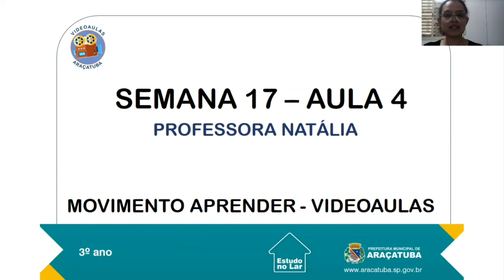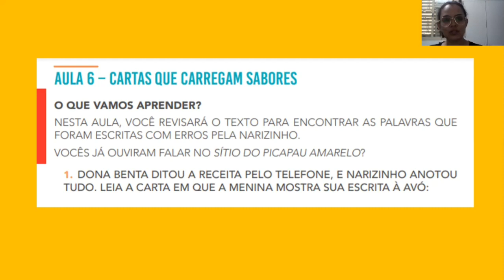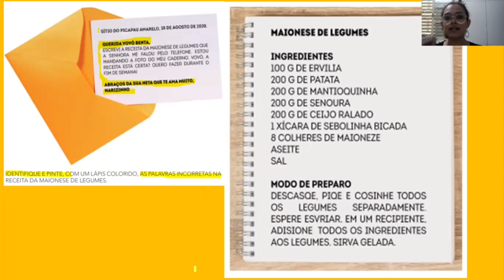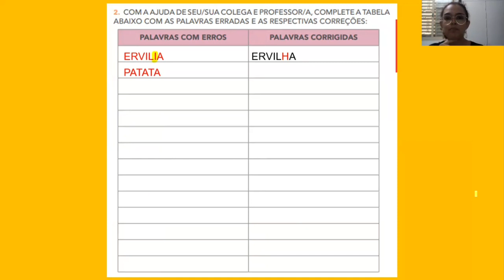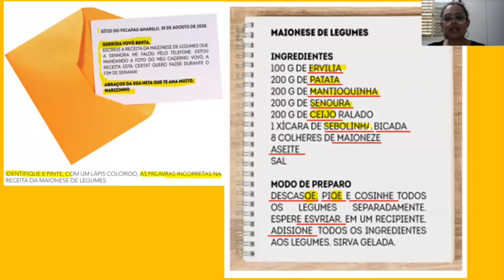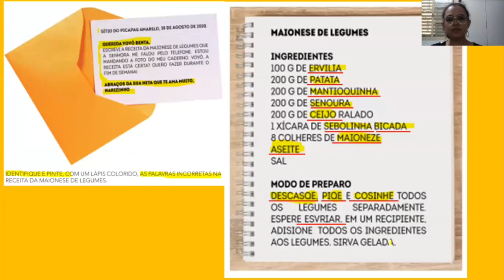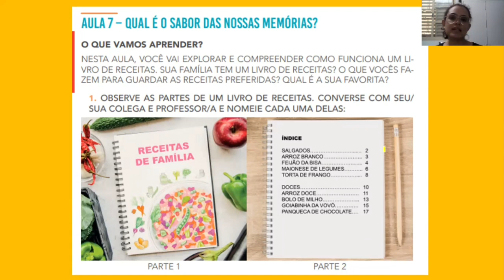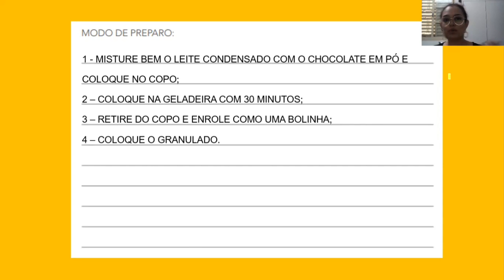17ª Semana - Aula 04